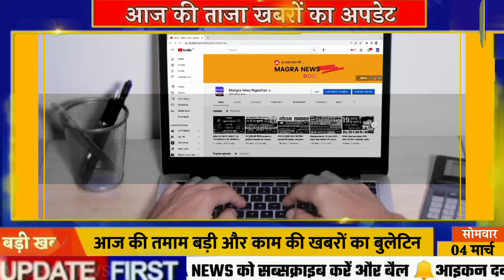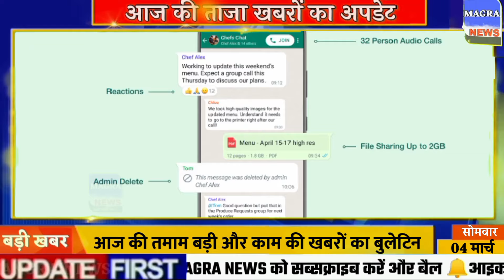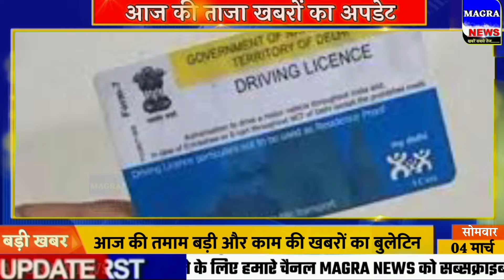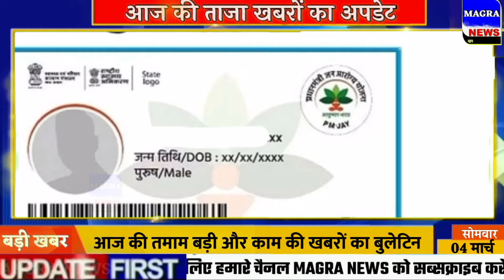4 March 2024 morning news | Aaj Ka taja khabar | Today Breaking News | Mausam vibhag | PM Modi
Dear friends is video mein main aap dekhenge surya grahan kitne baje se kitne baje tak hai aur today lockdown news 2024 aaj ke surya grahan a. b. p. news samachara
आज की ताजा खबर | BUSINESS NEWS | 4 March ke mukhya samachar
narendra modi live 4 March 2024
4 tarikh ki taji khabar
4 March lockdown news 4 March election news
4 tarikh ke mukhya samachar 4 March korona news | Aaj na samachar | Today Breaking News | Mausam vibhag
lockdown news 4 March modi speech today ! PM Modi | Aaj Ka taja samachar | Today Breaking News | Mausam vibhag ki jankari 4 March petrol diesel price
10th 14th exam news bihar me lockdown latest news
Up election 2024 opinion poll samachara
Aaj tak news 4 March
lockdown news 4 March
rajasthan news live 4 March  neet 2024 latest news rajasthan news today  board exam 2024 news today 4 March haryana news
4 मार्च 2024 आज की बडी़ खबरें | देश के मुख्य समाचार 4 March taza khabre
4 PM | mukhya samachar | News Headlines | 4 March 2024
4 March mp news live bhopal
4 March ka election news aaj ka panchaag Mosm ki News 4 tarikh
marathi news live 4 March abp maza Aaj ki delhi news live abp news 4 March Live news hindi 4 March
Aaj 4 october ka taja samachar आज के ताजा मुख्य समाचार | 4 March ki khabar, आज के मुख्य समाचार 4 March 2024 match  4 March bihar news aaj ki taza khabar आज 4 मार्च 2024 के मुख्य समाचार prime minister narendra modi modi speech today headlines news Lockdown बड़ी खबरें 4 March लॉकडाउन aaj ki news भारी बारिश Bank UP railway दवा dls news aaj ki taja khabar
n d t v hindi news live | Current Affairs Today | 4 March Current Affairs
aaj ki taza khabar 4 March 2024 latest news in hindi india
Up election 2024 latest news
Madhya Pradesh से आज की बड़ी खबर
4 March sona chandi ka bhav
uttar pradesh ka samachar 4 March
aaj ka taaja news 4 मार्च के मुख्य समाचार today breaking news aaj tak hindi samachar PM_Modi news
Mp news 4 March madhya pradesh news aaj na samachar
4 March